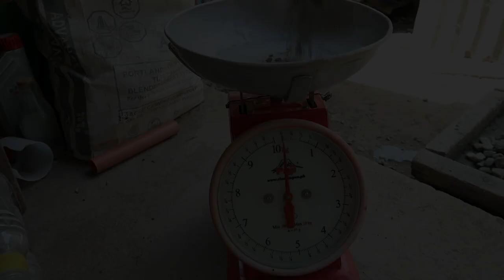How to Make Homemade Concrete Barbell - Diy Cement Weights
Hello today i will show you how to make homemade concrete barbell. diy cement weights,diy concrete weights. Best homemade cement barbell plates. Homemade concrete barbell plates. How to Make Homemade Concrete Barbell - Diy Cement Weights